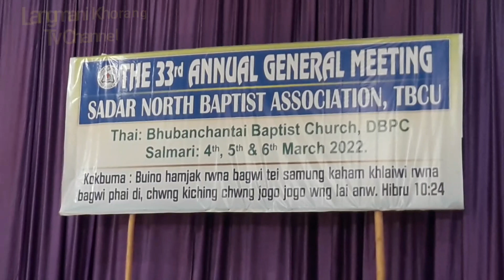Solo song || Mrs. Aruna Debbarma || Sunday Worship || AGM-SNBA, 2022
Chwng joto poito khlainairok rokni bagwi no Oh LANGMANI KHORANG TV CHANNEL

Aboni bagwi Salbrumno norokni bagwi Dalbidal panda rokni Gospel Rwchapmung mwsamung tei kaitor ni Kok sanai rokni mangpili bo phunuk jagwi tongo.